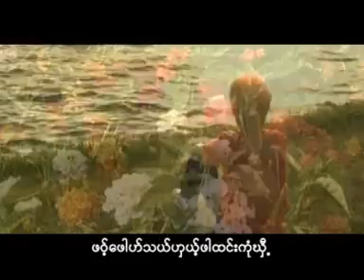Bee Be လ၀္ေဖွ္လာ ယိုင္- ဘီးဘီ(Official MV )Poe Karen New Song 2020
SONG : လ၀္ေဖွ္လာ
COMPOSER : Bee Be ဘီးဘီ
VOCAL : Bee Be ဘီးဘီ
ACTOR : အ္ုဘုဂ္- က၀္ေက၀္အြာ
STUDIO :  MUSIC STUDIO
EDIT VIDEO : Win Rock     (I Like)
UPLOAD BY : Karen Win Rock(I Like)
Camera & Edit: Win Rock (I Like)

ฟังเพลงเหรี่ยงเพราะๆได้แล้วคาฟ

ทาง Karen Win Rock มีวิดีโดอัพขึ้นทุกๆวัน กดLikeและShareด้วยนะครับ อย่าลืมกดปุ่มระฆังข้างๆปุ่ม Subscribeด้วย จะไม่พลาดวิดีโอใหม่จากYuotubeนะครับ

เจ้าของเพลง...